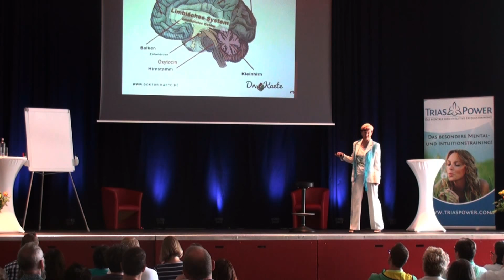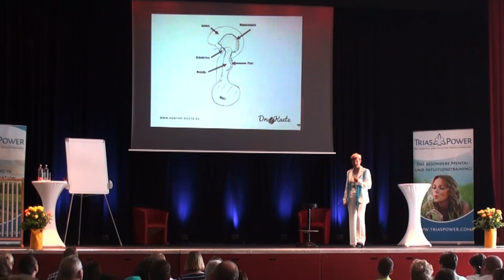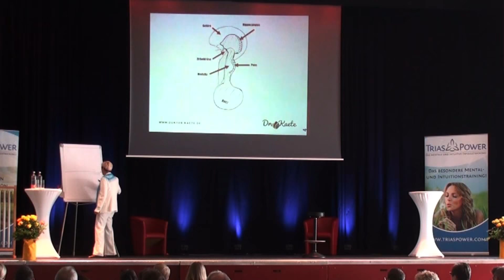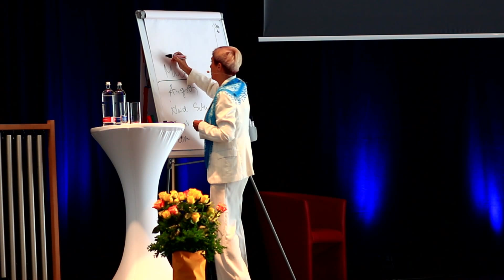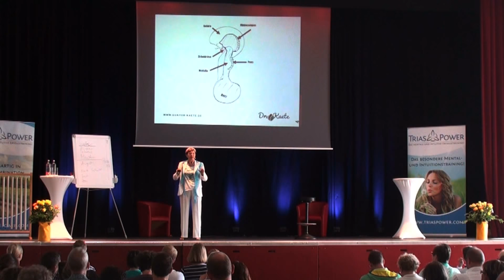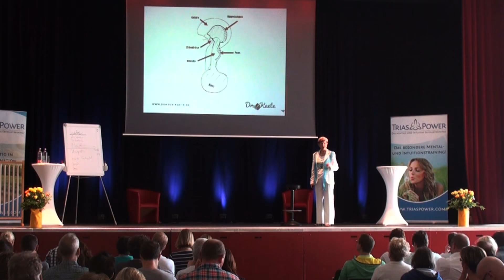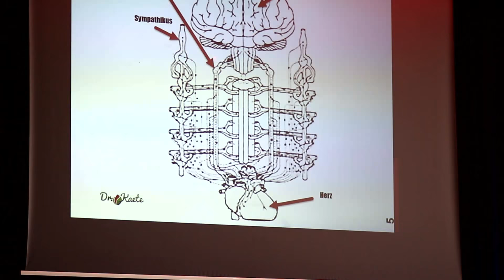Elternkongress - Was steuert unser handeln?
Seit mehr als 50 Jahren engagiert sich Dr. Käte Niederkirchner in Sozial- und Bildungsfragen. Sie arbeitet bereits über 40 Jahre als Kinder- und Jugendärztin und seit mehr als 20 Jahren als Ärztin für Psycho- und Hypnotherapie und hier besonders mit Kindern und deren Umfeld, die mit ADHS, Autismus, Hochbegabung und Anderssein auffallen. Leidenschaftlich und mit viel Herz widmet sie sich immer noch ihrer Sozialpsychiatrischen Kinder- und Jugendarztpraxis und der Weiterbildung von Lehrern, Erziehern und Therapeuten.